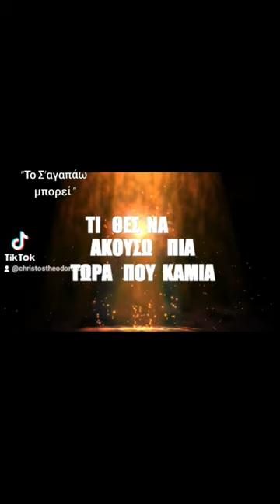Δήμητρα Γαλάνη_Το σ'αγαπώ Μπορεί_cover